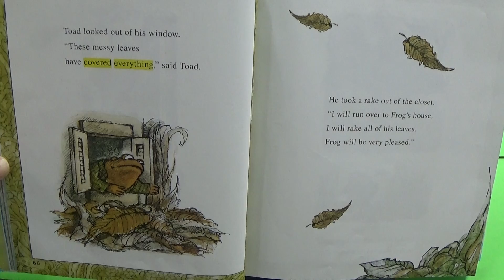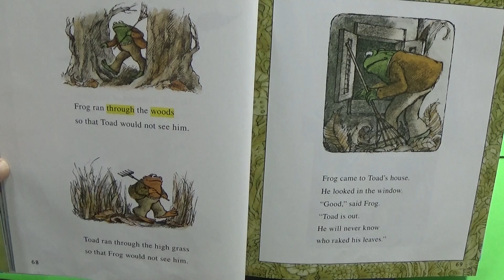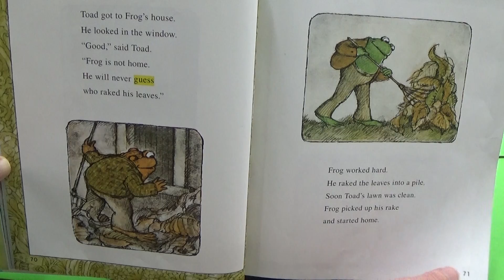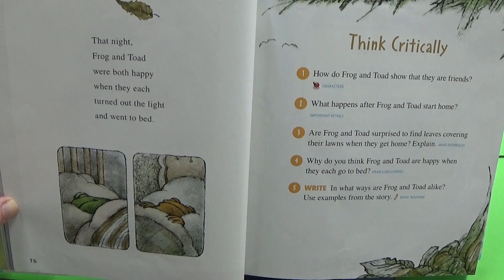ST 2 1 Lesson 2 Frog and Toad All Year slow